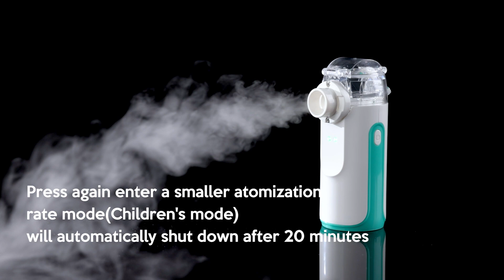MY 132 green color with cap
ultrasomic nebulizer,battery mini nebulizador handy usb mesh nebulizer,ultrasonic nanometer nebulizer bpa free,nebulizer usb,portable nebulizer mesh